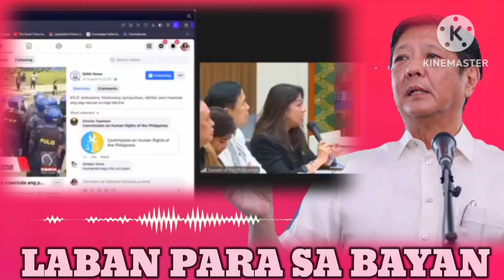BATO DELA ROSA GALIT SA KOJC ATTY. BAKIT NAMAN GANON GINAGAWA LANG NG MGA POLICE ANG TRABAHO NILA